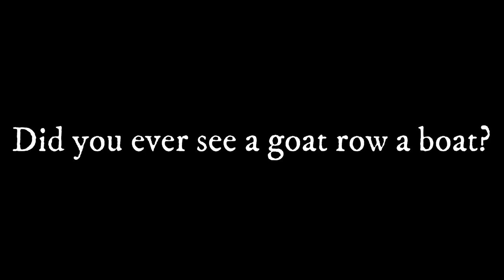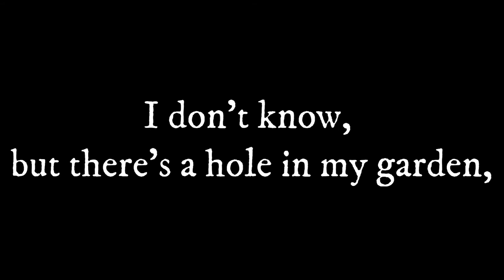A Goat in a Boat | Sound Spelling Song For Grade 2 - 4 | 2021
Thanks